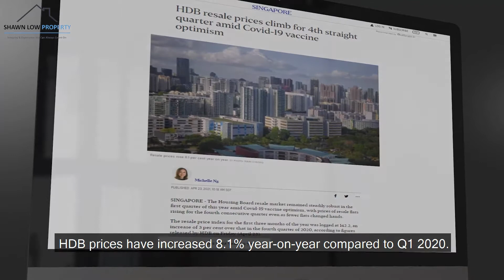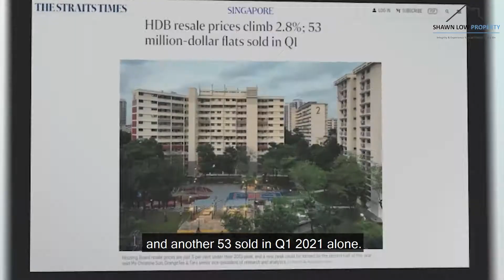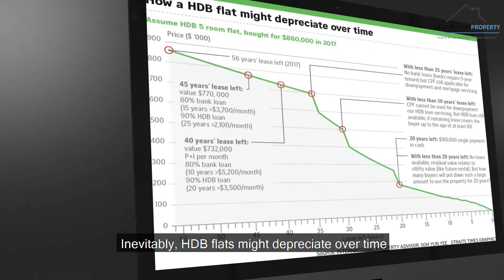Cash Over Valuation - Is it the New Normal for HDB Resale Flats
Dear HDB Owners, I have extremely good news for you! If you are a HDB owner in Singapore, you need to watch this video! 🎬

We will be talking about the following topics:
- What is the current HDB market outlook?
- What is driving the increase in HDB prices?
- Will Cash over Valuation become the new normal in the HDB resale market?
- Whether the increasing prices is sustainable in the long run?
- Will cooling measures be implemented?
- Is it a good time to cash out of your HDB right now?

How will all of the above affect you? Should you keep or cash out of your HDB? 👀

Our videos are aimed at educating and empowering our audience on property-related topics through bite-sized insights and analysis. Given that we are interacting with our clients on the ground on a daily basis, we know exactly what are some of the burning concerns you might have at the moment. If you are a home-owner, first-time home buyer or investor in Singapore, we hope you will find this series relevant and beneficial! 💯

We may be a small channel but we will strive for improvements and produce even better and relatable content for our audience :)